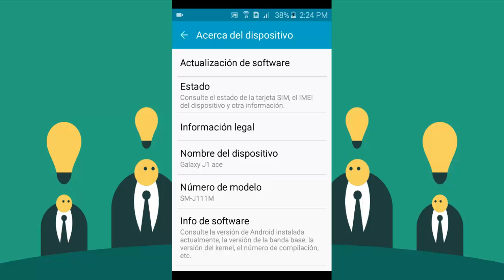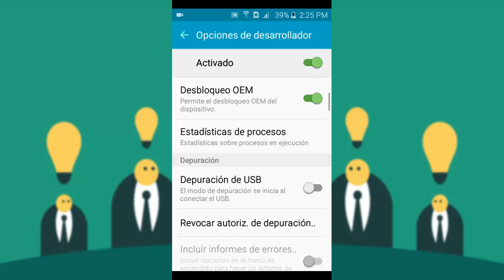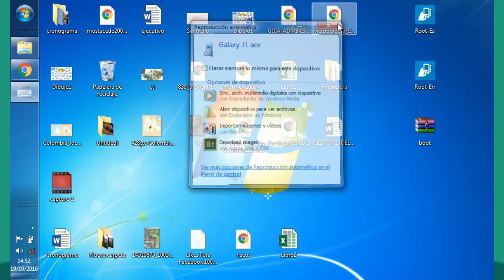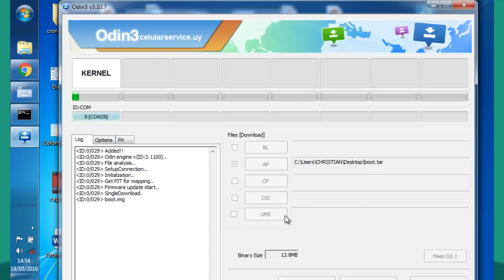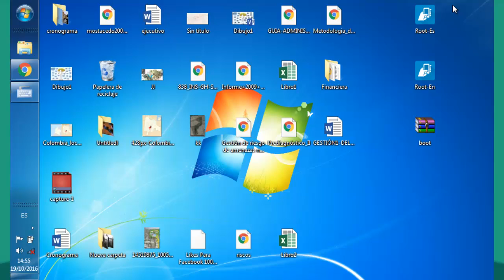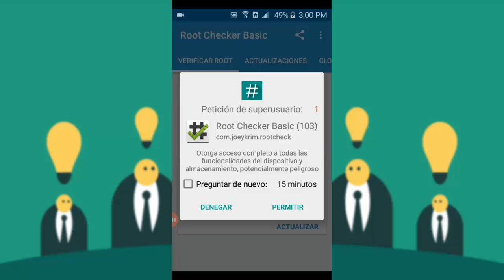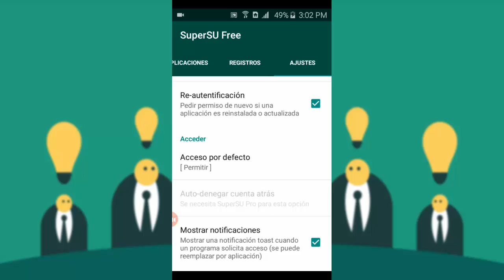Root Samsung Galaxy j1 ace sm-j111m | 4G LTE sm-j111f | ROOTEAR SAMSUNG GALAXY J1 2025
☕️Invítame un café ☕ y MEJOR APOYO (más directo) GRACIAS ♥

Root Samsung Galaxy j1 ace sm-j111m | 4G LTE sm-j111f
El Samsung Galaxy J1 Ace 4G es la versión LTE del Galaxy J1 Ace, con una pantalla Super AMOLED WVGA de 4.3 pulgadas, procesador quad-core, cámara trasera de 5 MP y frontal de 2 MP, 1GB de RAM, 8GB de almacenamiento interno, y batería de 1900 mAh.